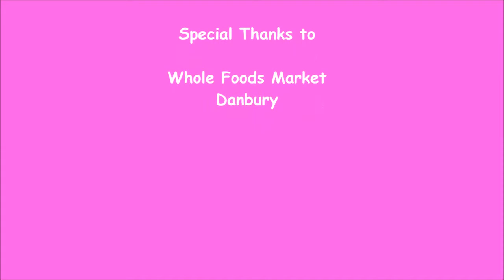KidsRFoodies Sole with Caper Lemon Butter Sauce @Whole Foods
KidsRFoodies.com Sadie Rae Winsley reviews restaurants, foods, and more.

Know of a restaurant I should review? Let me know.